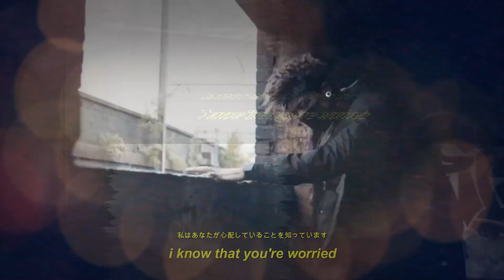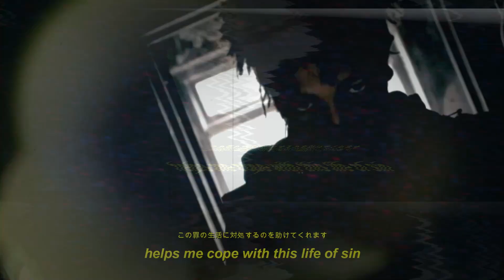scarlxrd but he's chill and lofi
lofi remix of scarlxrd - king, scar.